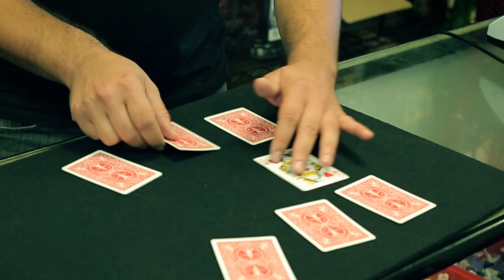Hustle - by Juan Marcos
The ‘monte’ routine has been the preferred weapon of street hustlers for ages. Now, comes the ultimate card hustle with a twist that no one ever sees coming.

Juan Marcos brings you a packet routine in which the spectator must simply follow their selected card amongst a face down ring of seven cards. To make it simple, you turn their selected card face up to make it crazy-easy to follow. In a massive, unexpected twist, EVERY OTHER CARD has now turned to their selected card, and their original selection is now the only losing card in the game.

With only 7 cards in play, they are in full view of the cards face up and down before and after the performance. Audiences have NOTHING when they try to figure this out.

It’s a can’t-lose, diabolical swindle that will shock every audience you perform for

- Easy to learn, easy to do
- Instant reset
- No sleight of hand
- Live performances included
- Custom Bicycle gimmicked red Rider back cards included

Your ultimate hustle awaits. It’s time to turn the monte routine inside out.